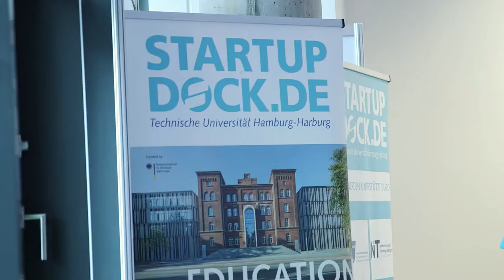Hamburg Innovation Summit 2016 - Trailer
Der HAMBURG INNOVATION SUMMIT (HHIS) steht für neue Technologien und Innovationen sowie für die Vernetzung von Visionären, Gründern und Zukunftsgestaltern aus Politik, Wissenschaft und Wirtschaft in der Metropolregion. Der HHIS wird gefördert von der Behörde für Wirtschaft, Verkehr und Innovation und fand zum ersten Mal 2015 im Harburger Binnenhafen statt. 2016 ging es ins ZAL nach Finkenwerder, zu dem Zeitpunkt wurde bereits die Wichtigkeit der Veranstaltung durch die Unterstützung der Stadt Hamburg und der persönlichen Teilnahme des Schirmherren, dem früheren Ersten Bürgermeister Olaf Scholz sowie der beiden Botschafter, Wissenschaftssenatorin Katharina Fegebank und Wirtschaftssenator Frank Horch (i. R.) unterstrichen.